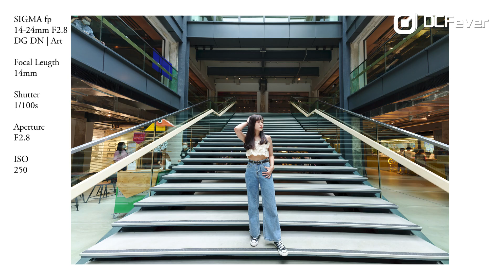Sigma L-Mount 奪獎三寶—人像攝影、拍片實測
Sigma fp、Sigma 14-24mm F2.8 DG DN Art 及 Sigma 24-70mm F2.8 DG DN Art（E-Mount 版本）我們都各自做過實測，但這兩支鏡頭的原生 L-Mount 版本卻還沒送測過。適逢這「Sigma 三寶」在「2020 年度 TIPA 攝影器材大獎」中獲獎，我們便一併借了這三寶回來，試一試這個 Sigma 本家的「原生組合」表現究竟如何！